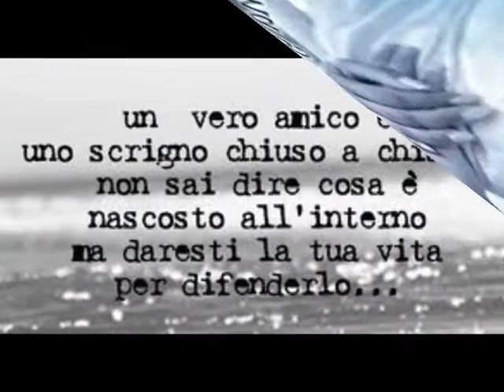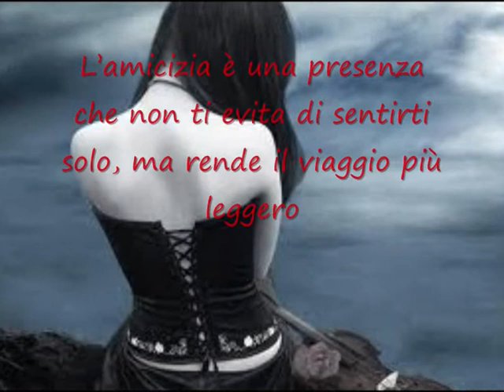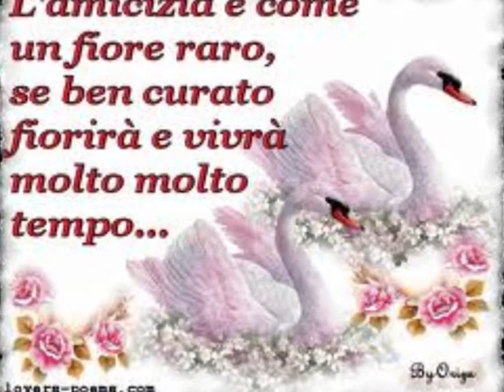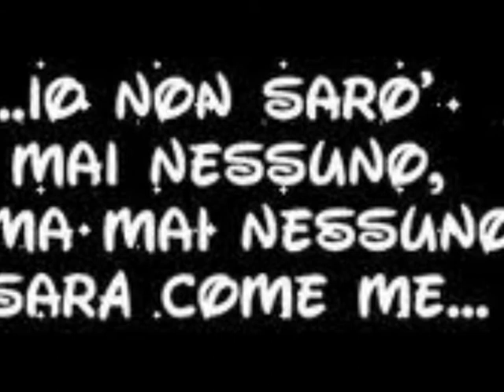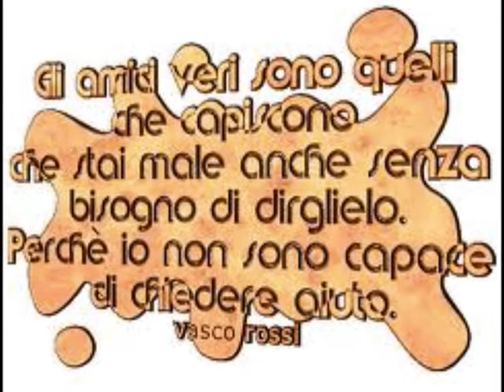ALLE MIE AMICHE CON AFFETTO....... DA GIOVY .wmv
L'amicizia quella vera la senti quando inizi a preoccuparti dell'altro, quando riesci a percepire i battiti del suo cuore, a sentirne la stanchezza, la gioia. Per questa amicizia saresti pronto a stendere un tappeto rosso sul suo cammino per non farla inciampare nelle difficoltà della vita.